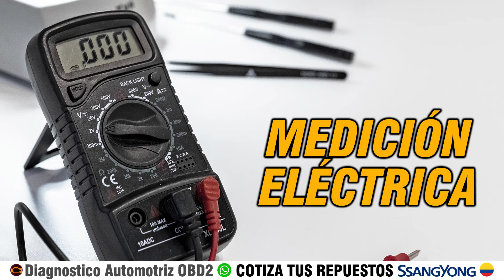CÓDIGO P0077 🟢 Solucionado 🟢Códigos avería Solenoide Válvula Admisión Síntomas, Causas y Soluciones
"P0077 Circuito del Solenoide de Control de la Válvula de Admisión - Alto Voltaje - Banco 1
Intake Valve Control Solenoid Circuit High Bank 1"